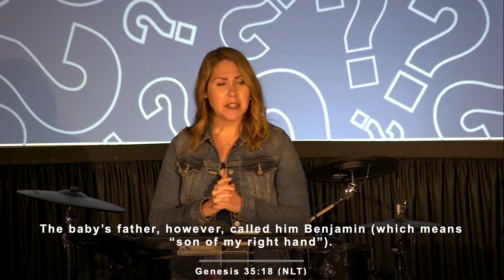"DISCOVER PURPOSE"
Pastor Kelly finishes our series What On Earth Am I Here For? as we find out how to "Discover Purpose".

We would love to see you on Sundays at 10am at Hanover Elementary School.